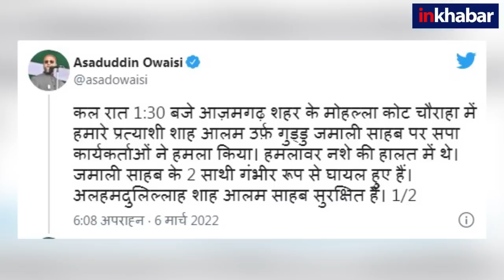UP Election 2022: Owaisi says party candidate Guddu Jamali attacked by SP workers in Azamgarh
UP Election 2022-पूर्वांचल की चर्चित विधानसभा सीटों में से एक आजमगढ़ की मुबारकपुर सीट भी है जहां से अखिलेश यादव ने अपने ही नाम के शख्स को उतारा है तो AIMIM ने Shah Alam alias Guddu Jamali को उतार कर माहौल को गरमा दिया है. आज वहां मतदान हो रहा है लेकिन उससे पहले गुड्डू जमाली पर हमले को लेकर ओवैसी ने सपा कार्यकर्ताों पर आरोप जड़ दिये हैं और पुलिस से कार्रवाई की मांग की है.